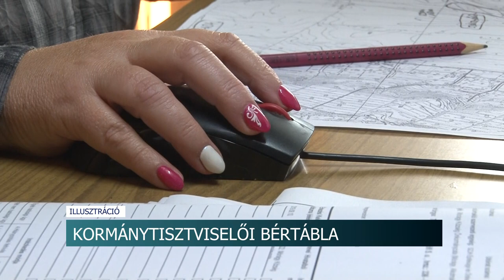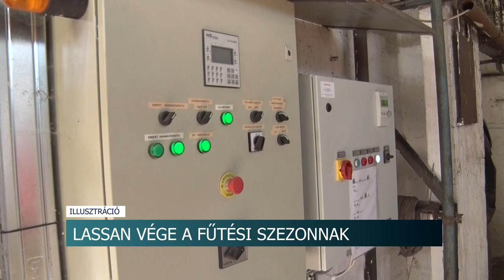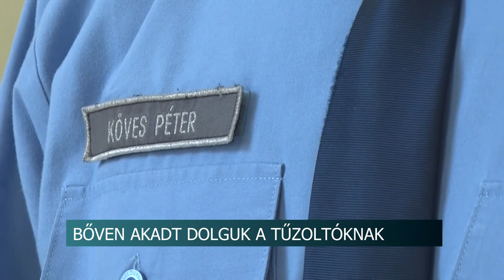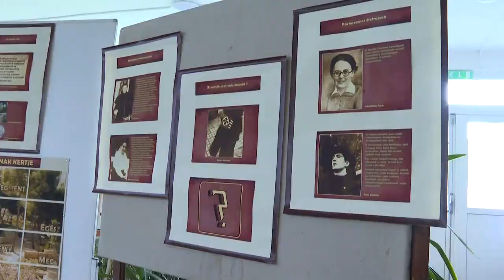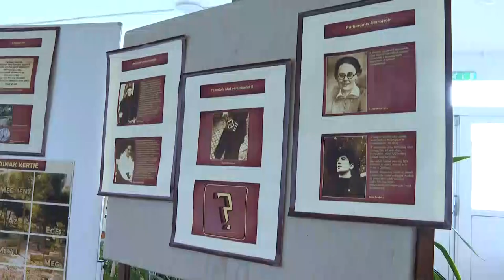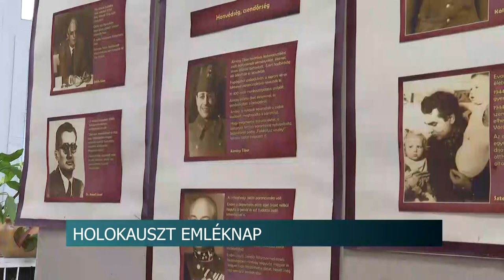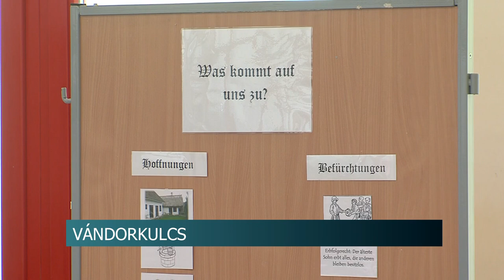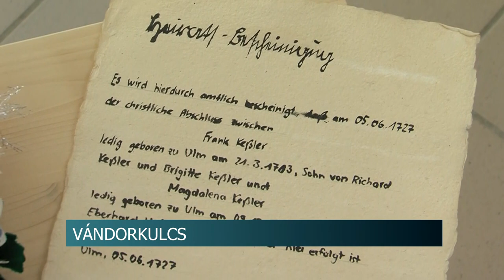Híradó - 2023.04.19.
Tartalom:
- Jön a vármegye- és országbérlet - Május 1-jétől olcsóbban utazhatunk a tömegközlekedéssel
- Április 20-án kezdődik az óvodai, iskolai beiratkozás Tolna vármegyében is
- Évértékelő és idei tervek - Megtartotta közgyűlését a Dombóvári Sportszövetség
- Lassan vége a fűtési szezonnak - Szekszárdon sikerült spórolnia a szolgáltatónak
- 2023-ban már bőven akadt dolguk a tűzoltóknak
Regionális hírek:
- Koszorúzás és plakátkiállítás a Cserepka Iskolában - A holokauszt magyarországi áldozatainak emléknapja
- Pécsről indult a Vándorkulcs - 300 éve kezdték a németek betelepítését Magyarországra
- FutaFalu - A budapesti atlétikai vb-re féláron juthatnak be a résztvevők